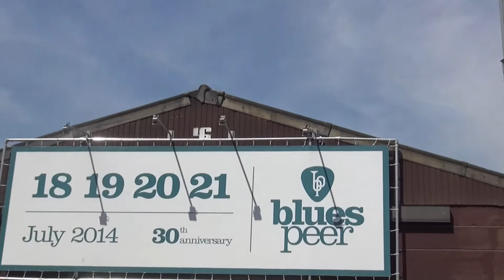"Regina del Blues": Deitra Farr @ Peer Rhythm and Blues Festival 2014 - Peer, Belgium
Outtake of the show in Peer
Deitra Farr is considered one of Chicago 's top vocalists, according to Living Blues Magazine (May 1997). Fiery, energetic, and soul-stirring describes this woman, who has over the years been nominated for Traditional Female Blues artist of the year by the W.C. Handy Awards, Female Blues Artist of the year by the Living Blues Critics Awards, the British Blues Connection Awards, and the Les Trophees France Blues awards.